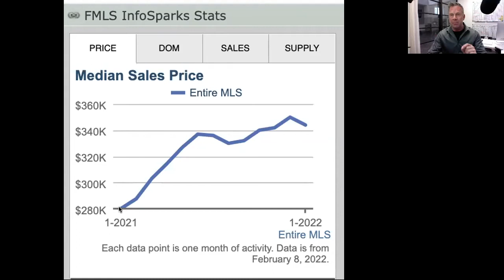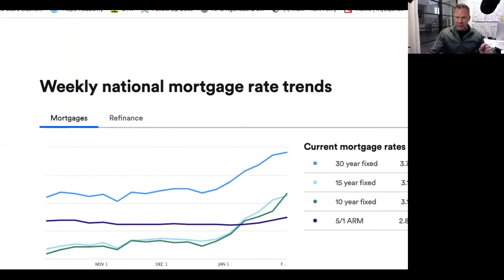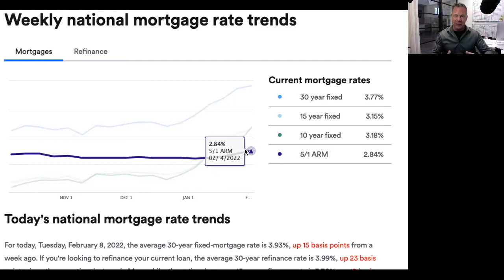Real Estate Today with Bru Krebs 2.8.2022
The latest in Atlanta Real Estate with Atlanta Intown Expert Bru Krebs